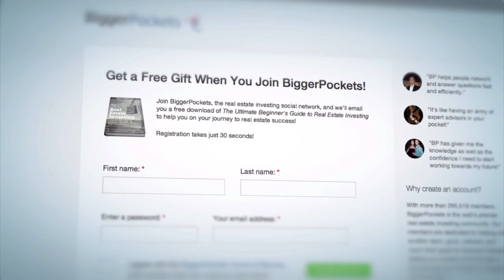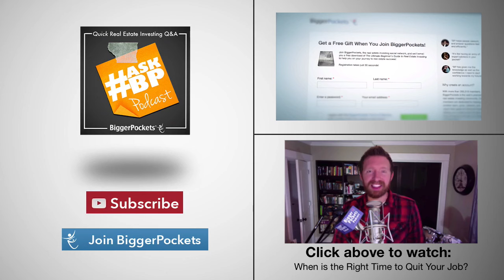How Can You Invest in Real Estate While Working a Full-Time Job? [AskBP 051]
On this episode of the BiggerPockets AskBP Podcast, we’re looking at the topic of investing in real estate while you work a full-time job. As Brandon shares, investing in real estate is not only possible – he’s actually doing it. Learn the three things necessary to succeed at investing no matter how many hours you work during the week!